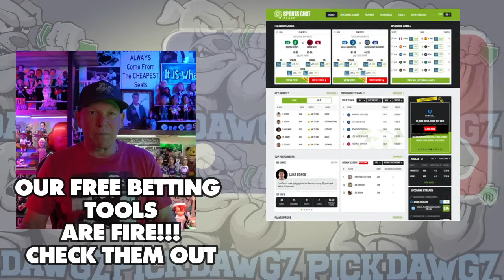Seattle Mariners vs New York Mets 8/11/24 MLB Pick & Prediction | MLB Betting Tips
The New York Mets face off with the Seattle Mariners in Sunday’s MLB Baseball action. Get Mitch's Expert Pick and Prediction for this game.